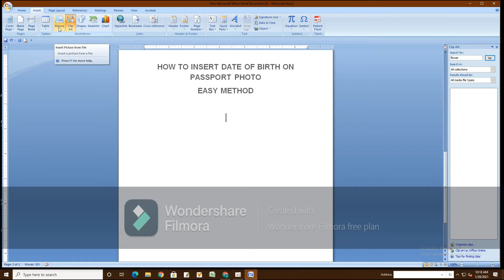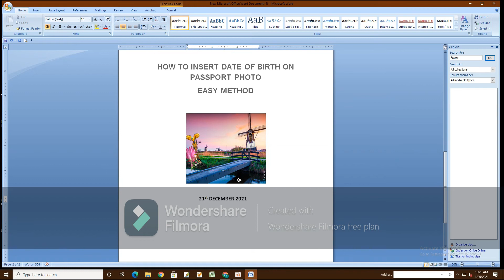How to add Date Of Birth on Passport Photo - Easy Method for Preparing photos for Exams.